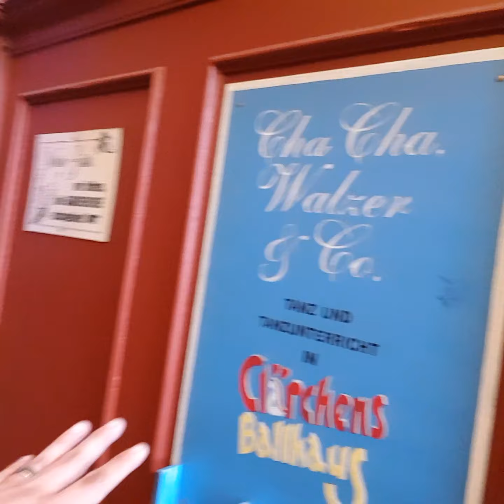Visitando Clarchens Balllhaus, disco de antes de la Primera Guerra Mundial!!!